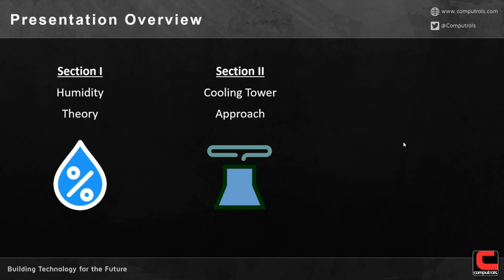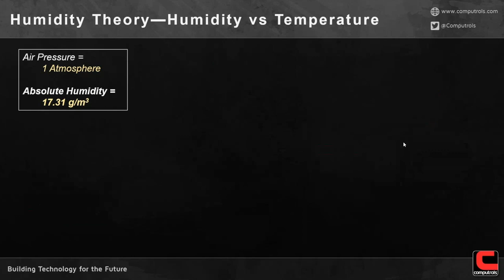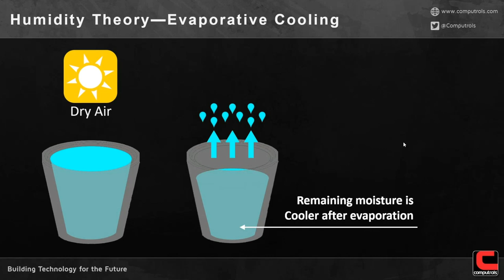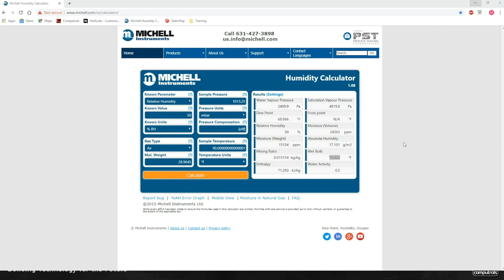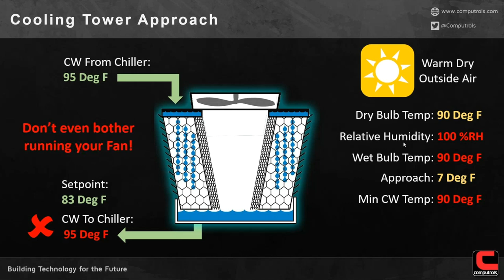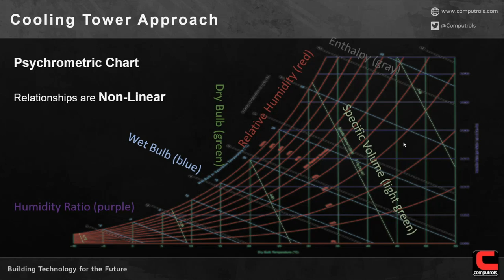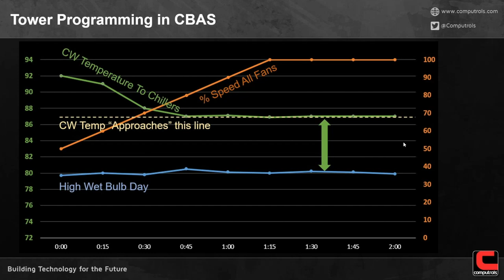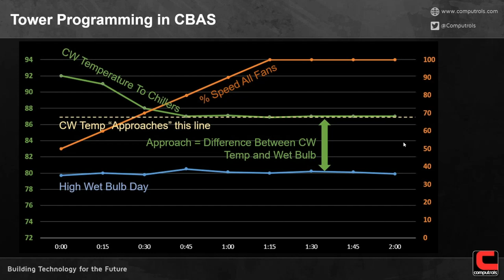Cooling Tower Control Based on "Approach" Webinar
Computrols Director of Research & Development, Mike Donlon, shares how to operate your cooling tower more efficiently based on "Approach".